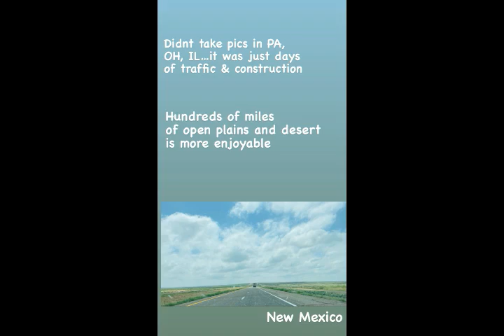Moving from East to West Cross Country to Arizona Driving Vlog from Jersey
NJ - AZ